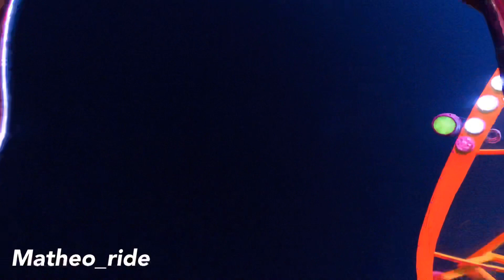BOMBERMAXXX (ON RIDE) - AMIGOLAND / GRAU DU ROI